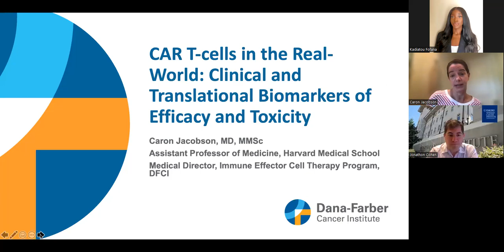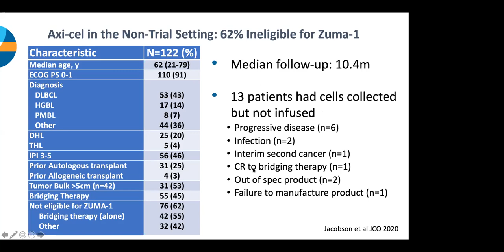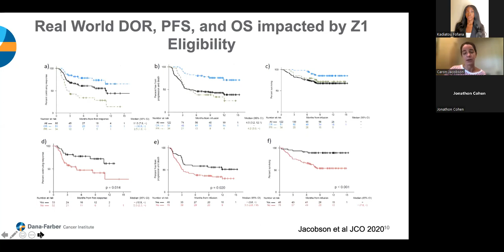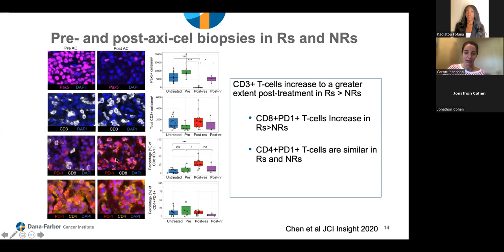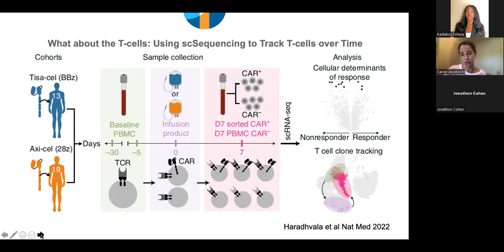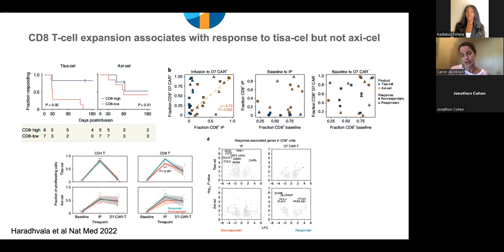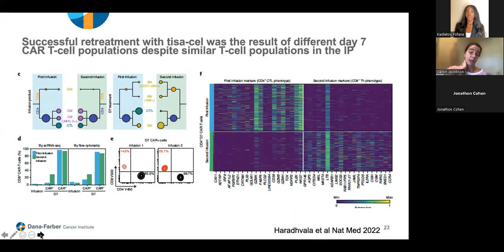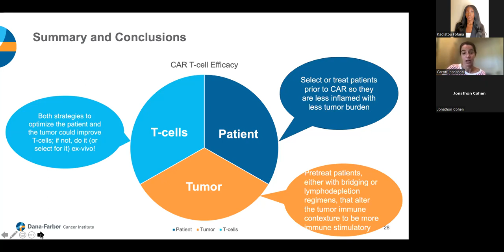Winship Grand Rounds: October 12, 2022 - Caron Jacobson, MD, MMSc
"CAR T-cells in the Real-World: Clinical and Translational Biomarkers of Efficacy and Toxicity"
Caron Jacobson, MD, MMSc
Assistant Professor, Medicine